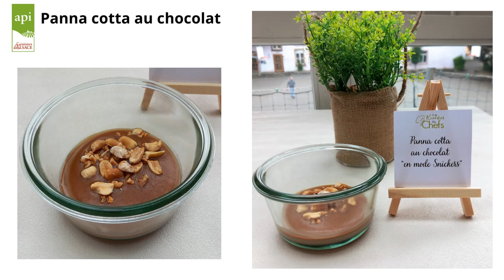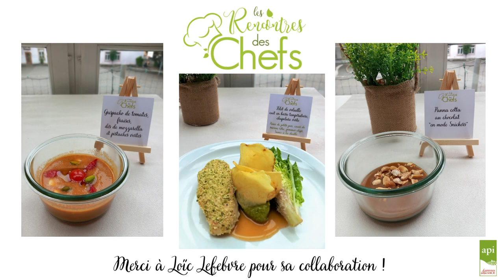Rencontre des Chefs Loïc Lefebvre - Mai 2023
Rencontre des Chefs du mardi 16 mai 2023.
Le Collège Épiscopal Saint André, API Cuisiniers d'Alsace et le Chef @apirestauration11  Maxime Staeber invitent le Chef traditionnel Loïc Lefebvre (du restaurant @atelierdupeintre7501  une étoile au Michelin à Colmar) à l'élaboration d'un repas.

Date : 16 mai 2023
Crédit images/montages : API Cuisiniers d'Alsace